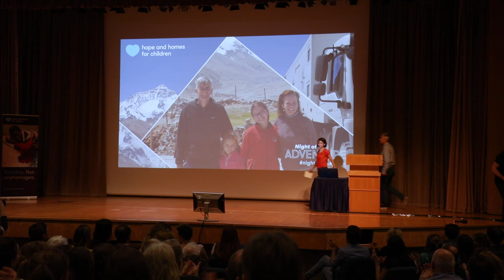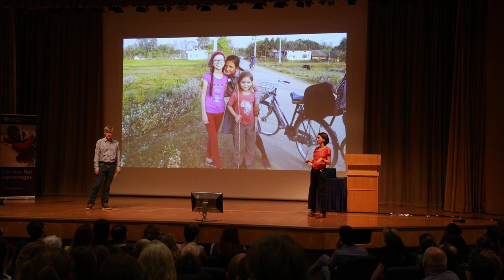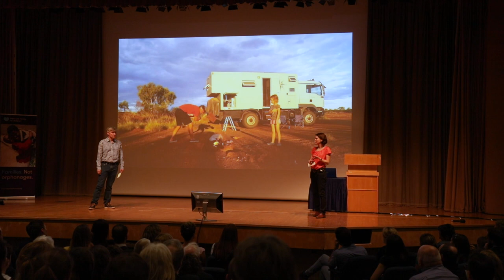Night of Adventure London 2018 - The Overlanding Family (The Snaith Family)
A family with two young children and a dream to explore the globe, by truck.